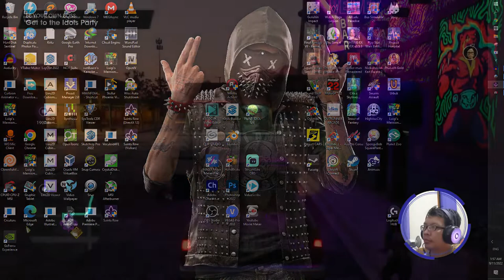🇮🇩 Saints Row : Platinum Edition 2022 Part 3 60 FPS ULTRA | Be Your Own Boss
Mission List :
- The Peter Principle
- Be Your Own Boss